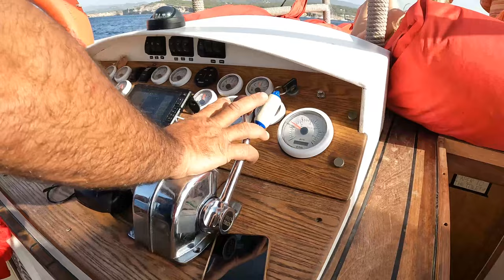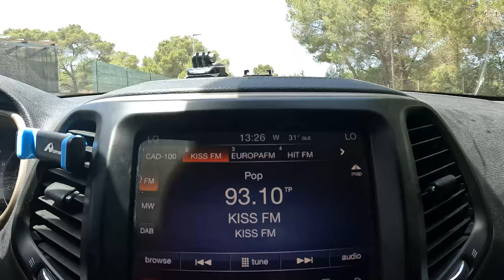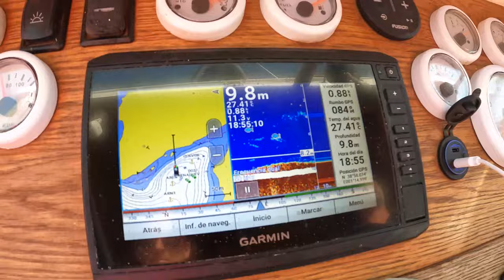My Mad Mid Season Ibiza Run-around | Stag Party Villas & Hen Party Boats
My Mid Season Ibiza Run-around

Hi guys, how is everyone! I've missed you all ha ha!

So its been a while but this summer here in Ibiza has been such a busy, intense and super hot place to be (not complaining). I haven't had much time off but where and when possible I have been trying to enjoy what Ibiza is all about... the beaches, restaurants, hidden places and of course the clubs/parties and nightlife!!

In this vlog there has been very little planning. just picking up the camera and taking it with me on a busy weekend in high season.

appreciate all of the messages, support and meeting some of you guys along the way!

I mentioned that i'm training for a half marathon in my UK home town of Grimsby on the 17/9/23 Ive left it late and have decided to run for the Charity MOVEMBER - if anyway wishes to support/donate it would be mucho appreciated and here is the

Cheers
Nick

remember that when we hit 10,000 subs I will pick at random someone to win a free stay for up to 5 nights for up to 8 people in one of our villas